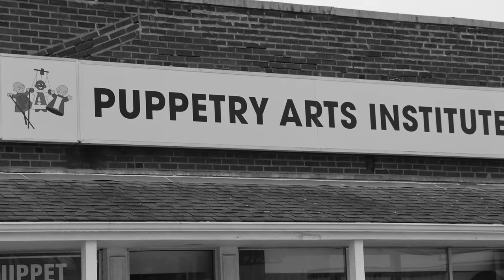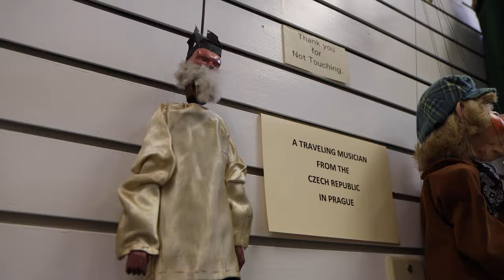The Puppetry Arts Institute | Independence, Missouri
On World Puppetry Day, let's take a look at the Puppetry Arts Institute located in Independence, Missouri and the fun, whimsical and magical activities it has to offer!

See other wonderful Independence attractions at visitindependence.com